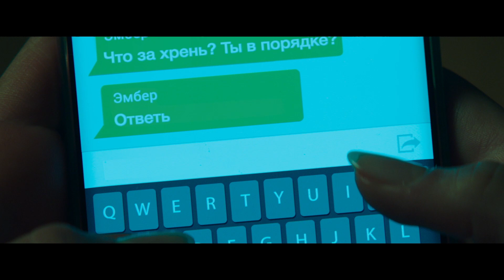Ճիչ / Крик / Scream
ԴԻՏԵՔ ՍԻՆԵՄԱ ՍԹԱՐՈՒՄ ՀՈՒՆՎԱՐԻ 13-ԻՑ